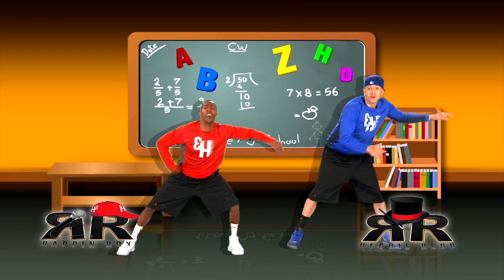Hip Hop Hoki Poki